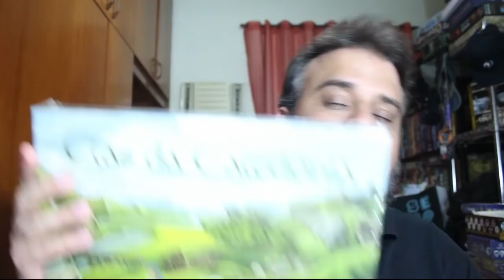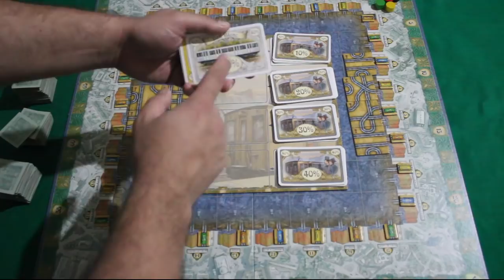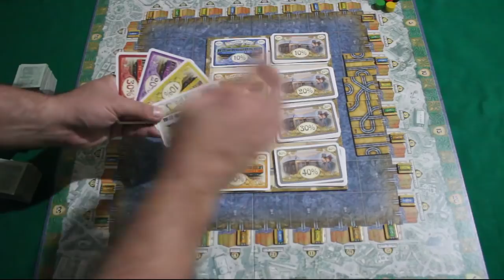Metro - Review S04E24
E vamos falar de Metro. Um tile placement que merece sua atenção com modos de jogo bem bacana.